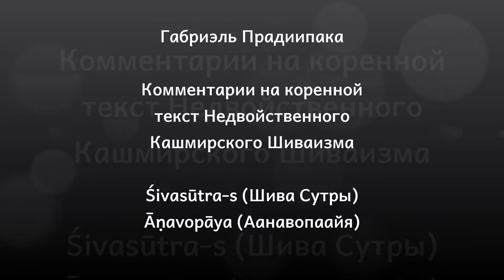Shivasuutra-s - Chapter 3 - 5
ॐ नमः शिवाय - Om̐ namaḥ śivāya

'GURU GABRIEL PRADĪPAKA CHANNEL: Home of Trika Shaivism and Parabhairavayoga'

Please watch in order to know what is this channel all about:
"GURU GABRIEL PRADĪPAKA CHANNEL - Trailer"